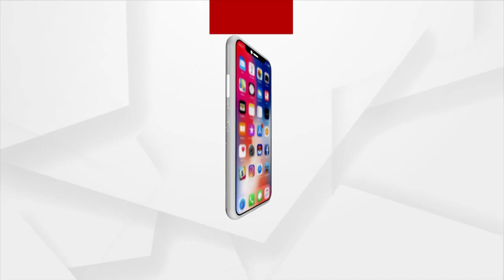ଦୁର୍ନୀତିର ମୀନାର ଉପରେ ପ୍ରହାର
ସାଇରନ୍, ବିସ୍ଫୋରଣ, ଶେଷ । ମାଟିରେ ମିଶିଲା ନୋଏଡାର ବିବାଦୀୟ ଟ୍ବିନ୍ ଟାୱାର । ଆଖି ପିଛୁଳାକେ ହେଲା ଧୂଳିସାତ୍ । ଟାୱାର ଧ୍ବଂସ ହେବା ସହ ଧୂଳିର ଏକ ବିରାଟ ବଳୟ ପୂରା ପରିବେଶରେ ଖେଳିଯାଇଛି । ହେଲେ ଆଖପାଖରେ ଥିବା ବିଲଡିଂ କୌଣସି କ୍ଷତି ହୋଇନାହିଁ ।